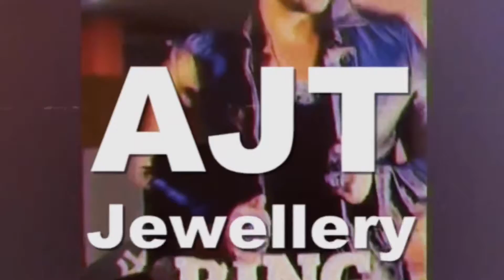Sterling Silver Skull Rings | Ultimate Collection - By AJT Jewellery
Do you want to look and feel like a celebrity? Look no further than this amazingly unique Regal Skull Ring. Worn by the total boss Arnold Schwarzenegger himself, this ring will make you stand out and feel like a star. This gorgeous ring is made from extremely high-quality sterling silver 925 and will last for eternity.

Specifications

Material: Sterling Silver.925
Finish: Black Oxidized, High Gloss Polish
Ring Dimensions: 4.5cm Length X 3.0cm Wide
Weight: 80-150 Grams (Weight will change with ring size)
Shank: 1.2cm Wide X 3.0mm Thick
Stones: N/A

🔥 AJT Jewellery pieces are made with carefully selected precious metals and materials. Please handle with care for longer product life. 🔥

This piece has been produced using hypoallergenic materials in accordance with the current international regulations

To care for this piece please clean and polish it with a soft polishing cloth